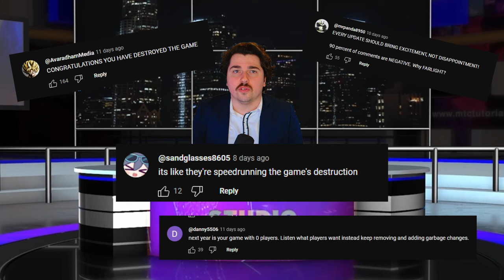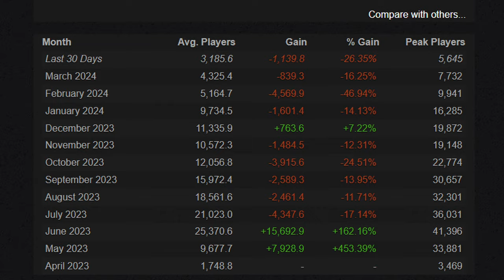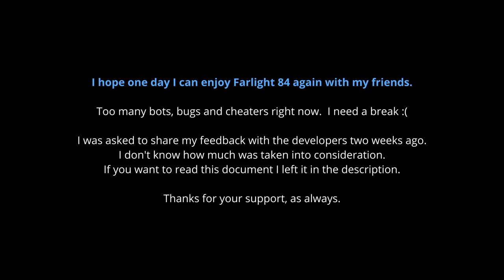Will Farlight 84 Shut Down?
I want to talk about whether or nto Farlight 84 will shut down. These are my final thoughts on the latest 2.2 Patch and this will be a last cry for help to the developers to hopefully listen to the community and get back on the right path... until then I will actually take a break from Farlight 84 sadly as nowadays I cannot enjoy the game like before.
I hope you understand and I want to thank you for your support.

Timestamps:
00:00 Intro
01:03 The State of Farlight 84
02:46 The Past and Future of Farlight 84
03:39 Why The Latest Update Is Bad
07:04 My Future in Farlight 84